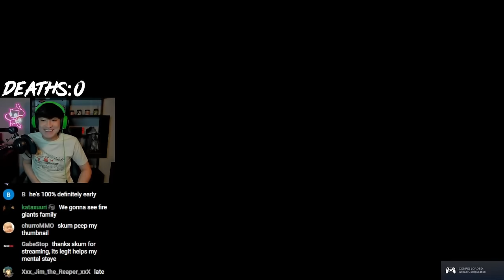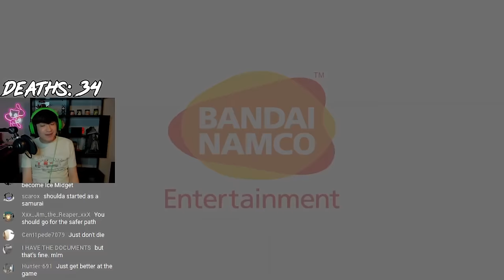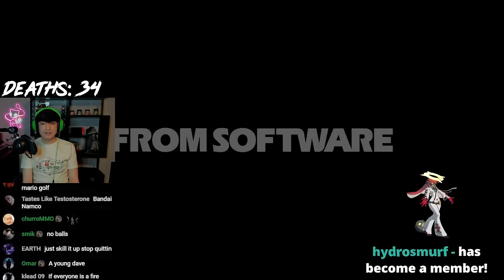Can I Beat Elden Ring When Everything Is Fire Giant?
Elden Ring But EVERYTHING Is Fire Giant.
Fire Giant is the largest boss in Elden Ring. This beast has around 40,000 health, does insane damage, and has crazy range on all attacks. So what would happen if I turned everything into Fire Giant? Turns out it isn't such a good idea lol